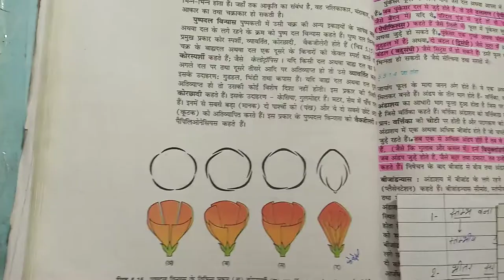NCERT BOOK CLASS 11th